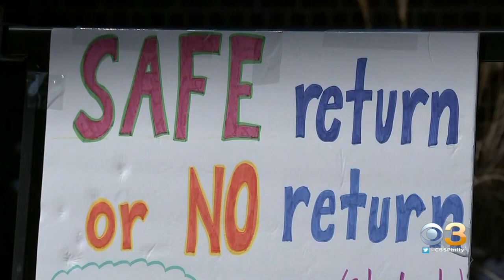More Than A Dozen Nonprofits Urging Philadelphia School Teachers To Head Back To Classroom